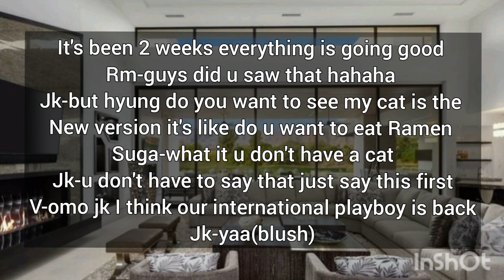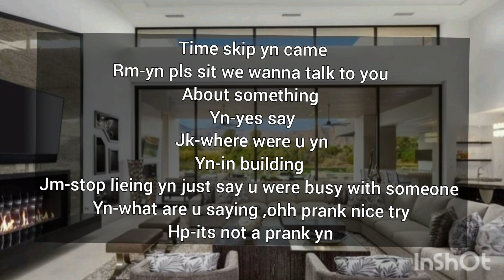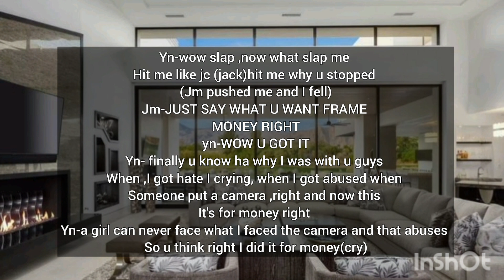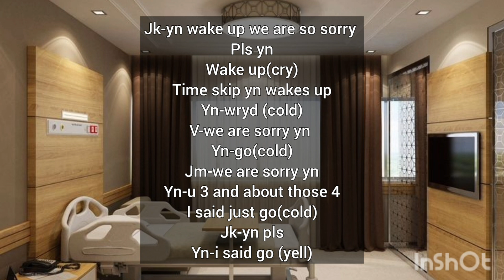btsff 8member(WHEN THE MISUNDERSTANDING WENT FAR)1/2#ff#fanfiction#jungkookff#btsff#taehyungff#jk#v